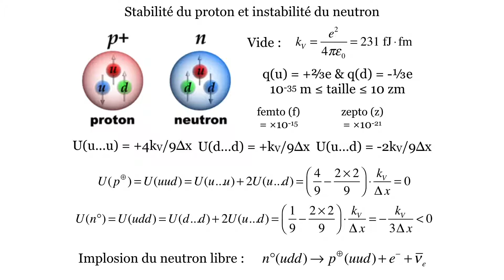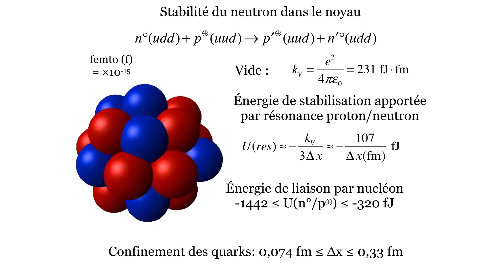Seconde Quantification - 22.Transmutation neutron/proton dans le noyau atomique